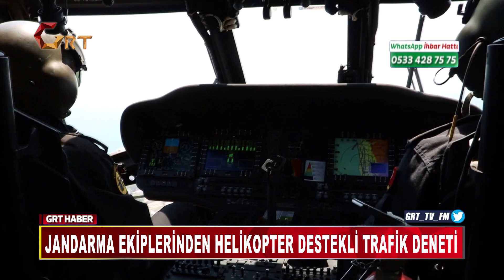JANDARMA EKİPLERİNDEN HELİKOPTER DESTEKLİ TRAFİK DENETİ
Mersin'de jandarma ekiplerince Kurban Bayramında helikopter ile havadan trafik denetimi yapıldı.
Mersin İl Jandarma Komutanlığından yapılan açıklamaya göre, Kurban Bayramı tatili süresince trafik kazalarının en aza indirilmesi, can ve mal kayıplarının önlenmesi, sağlıklı ve huzurlu seyahatin sağlanması amacıyla trafik jandarması ekiplerince, trafik yoğunluğunun yaşandığı karayollarında helikopter ile havadan trafik denetimi yapıldı. Havadan denetim yapan ekipler, kural ihlali yapan sürücüleri telsiz ile yer kontrol noktasında bekleyen ekiplere bildirdi. Kontrol noktasında durdurulan sürücülere cezai işlem uygulandı.